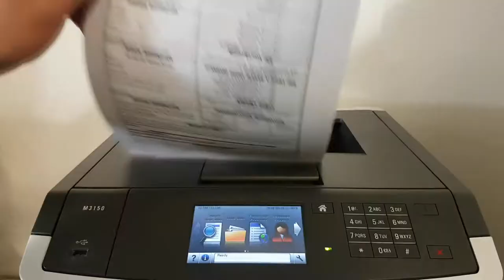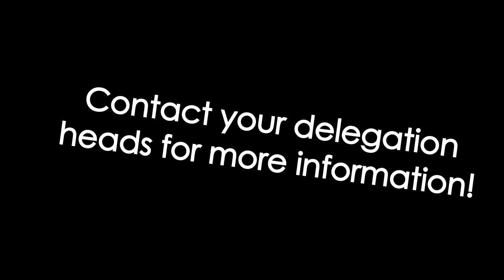RYC 2018 Central Region - Registration Teaser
"I Declare" Regional Youth Conference 2018 - Central Region
Where: Archbishop M.C. O'Neill High School, Regina, SK

RYC is just around the corner. Don't wait.

Got questions?